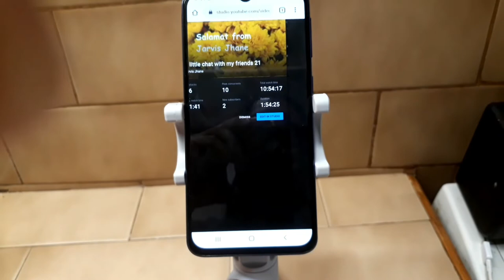How to setup Cellphone to Desktop site